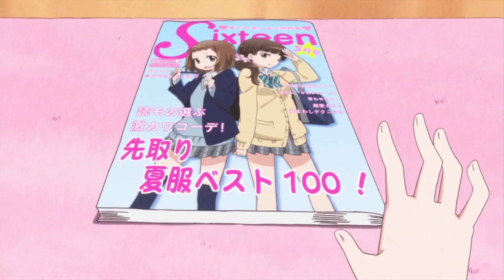Wakaba*Girl Official Trailer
Wakaba Kohashi, the awkward daughter of an affluent family, happily launches herself into her new life as a high school student at Clover Girl’s Academy and makes fast friends with the “normal” girls she sits next to.